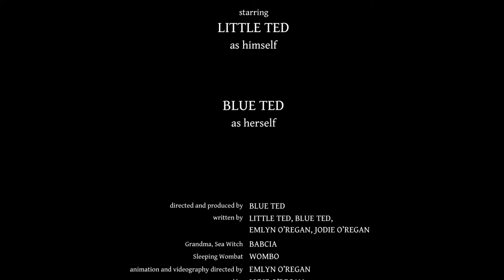Teddy Show Episode 1 - Just Say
starring
LITTLE TED
as himself

BLUE TED
as herself

directed and produced by BLUE TED

written by LITTLE TED, BLUE TED,
EMLYN O’REGAN, JODIE O’REGAN

Grandma, Sea Witch -- BABCIA

Sleeping Wombat -- WOMBO

animation and videography directed by EMLYN O’REGAN

music composed by JODIE O’REGAN

Babcia’s puppetmaker CLAIRE LANGSFORD (inst: clairelangsford)

art work and vocals by EMLYN O’REGAN, JODIE O’REGAN

JACKLING COTTAGE PRODUCTIONS
MMXXI